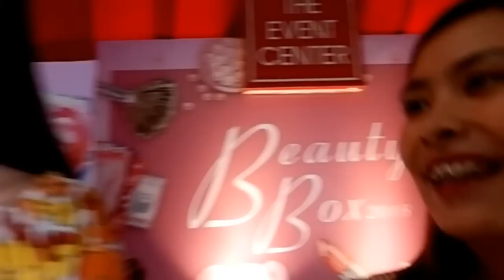NAKITA KO SI PURPLEHEIRESS!!! | VLOG#9 | rica rosette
THANKYOU FOR WATCHING XOXO

I edit my videos using Filmora
Camera I am using FUJIFILM X-A10
Intro by Stefanie xo